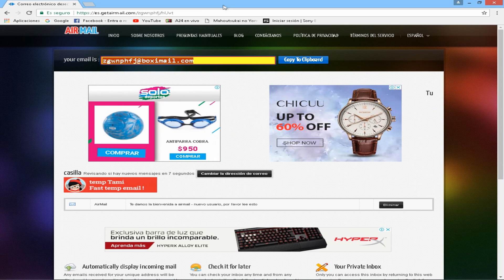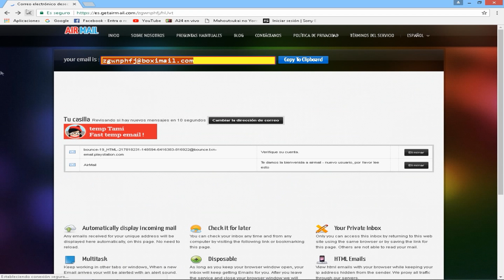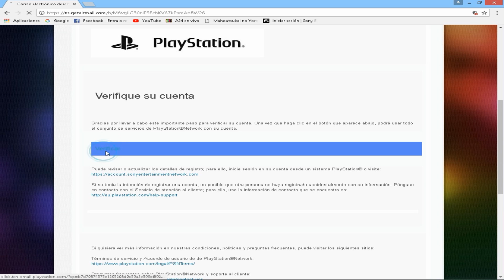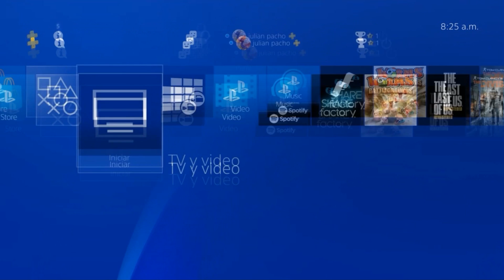como tenes psn plus gratis parte 2 sin paypal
esta parte es para los que no tienen cuenta de paypal